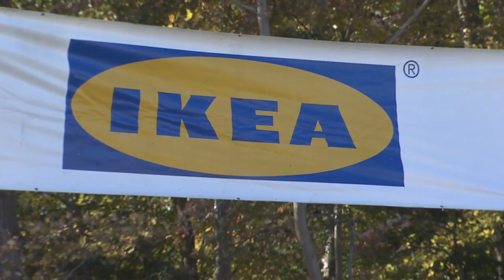IKEA Groundbreaking Full Ceremony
WAVY TV 10 Video. November 17, 2017